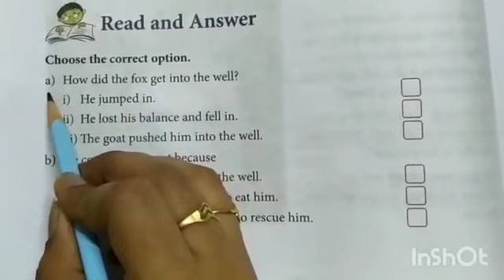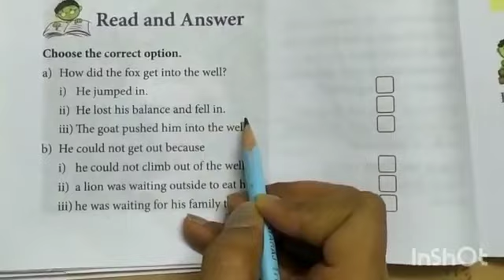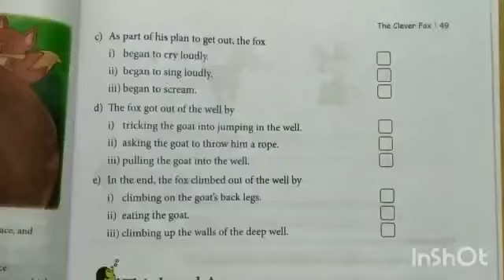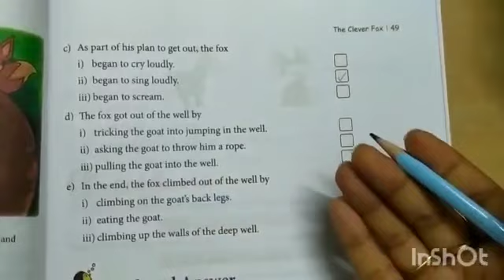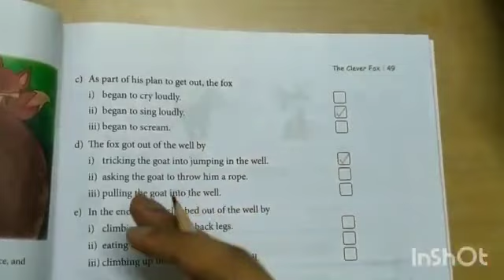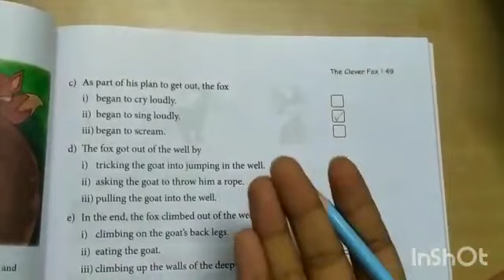Class II L 5 The Clever Fox Book exercise Page no 48,49 by Ms Radhika